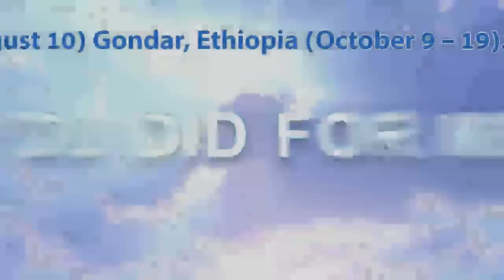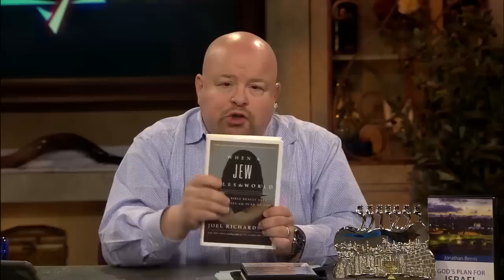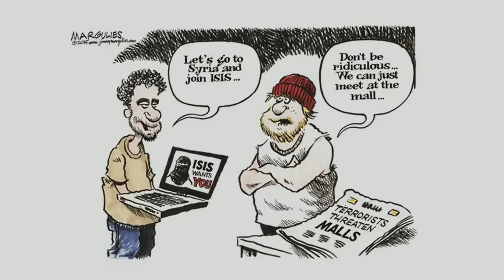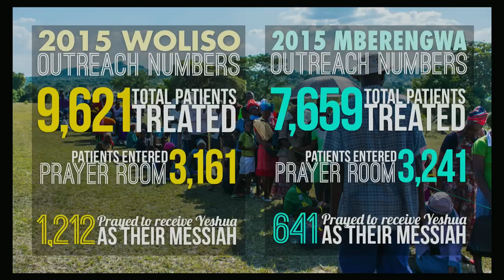Jewish Voice Live with Jonathan Bernis Webcast featuring Joel Richardson - May 2015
New York Times bestselling author, film-maker, and internationally recognized teacher, Joel Richardson, joins Jonathan Bernis, President and CEO of Jewish Voice Ministries International, for a special “Now Is the Time” Jewish Voice LIVE webcast. This webcast aired live on May 12, 2015 at 8 PM EST.